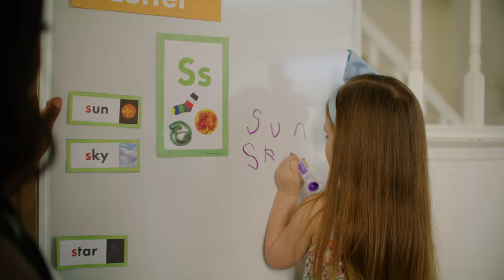Career Education Alumni: Shontaye